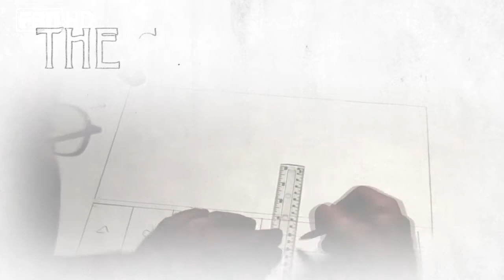TGT Independent Edition Episode 11 in HD: Zombie Apocalypse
Our review of the independent game Zombie Apocalypse